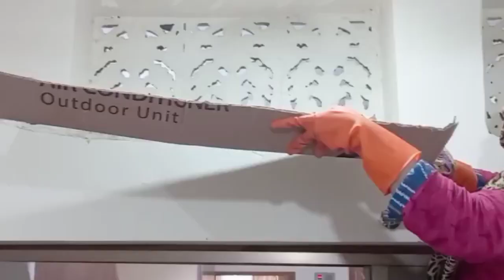How Do I manage my daily responsibility|deep cleaning of a pakistani mom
How I mange household chores in single handedly, deep cleaning of a pakistani mom

cleaning motivation
speed cleaning
homemaking
cleaning motivation 2023
cleaning routine
extreme cleaning motivation
organizing
homemaking motivation
cleaning
2023 clean with me
deep clean with me
speed clean
deep cleaning
speed cleaning motivation
homemaker
2023 cleaning motivation
satisfying clean with me
cleanwithme
homemaking tips
cleaning routine 2023
life motivation
deep clean
homemaking with me
routine
window cleaning
morning routine
mom life
stay at home mom
real life clean with me
how to clean
clean and declutter
best homemaking videos
cleaning routines
homemakermotivation
cleaning habit that will change my life
my deep cleaning routine
daily routine of a smart house wife
cooking vlogs
family vlogs
daily routine vlogs
house wife home vlogs
pakistan vlogs
stay at home mom motivation
mommy vlogger
vlogger
homekeeping
cleaning tips
mom
cleaning video
cleaning channel